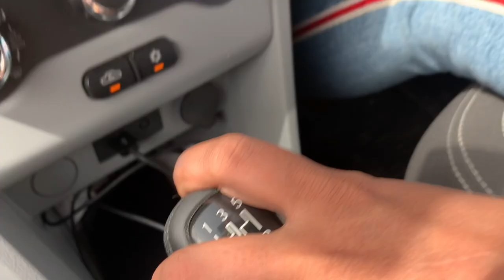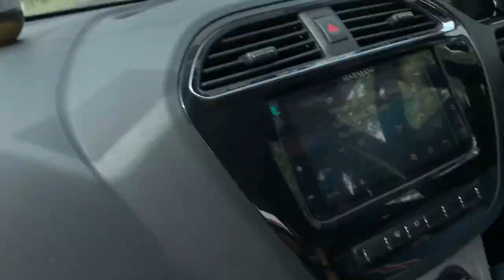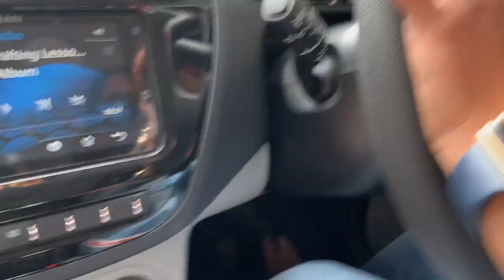Lady Driver Driving in New high heels | Pedal pumping with gear shifting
Hello Friends,
In this video I will show you How to drive car in highheels?
👉Driving in heels
👉wearing anklets
👉Gear shifting